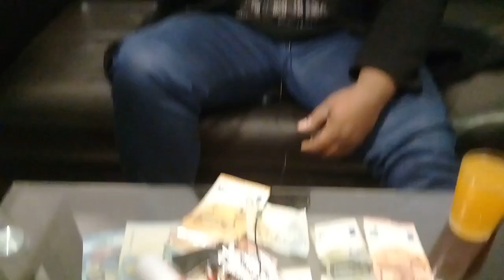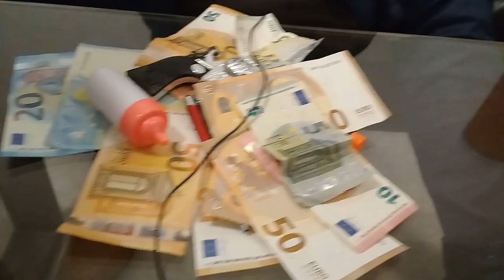Papy Sito nous envoie un pur message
Mais qui est Papy Sito? Un mec disjoncté et fracassé a la pure, ou un Mec intelligent, provocateur qui cherche a passer un pur message?